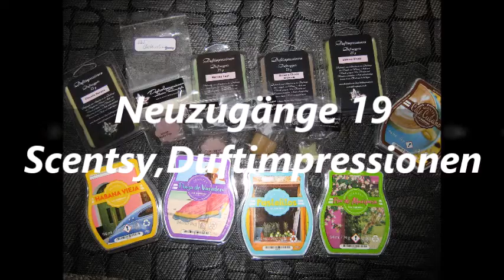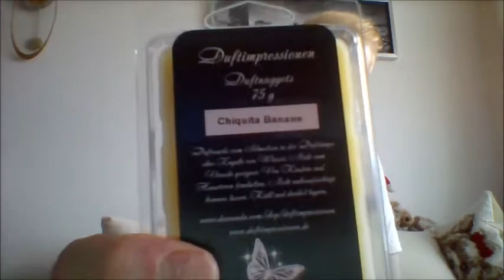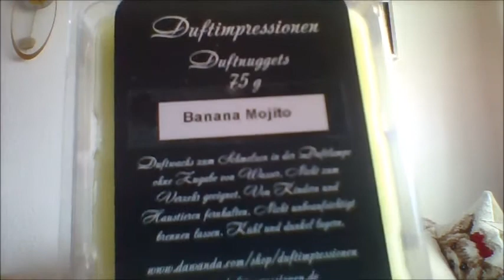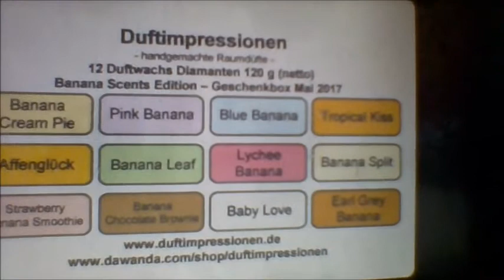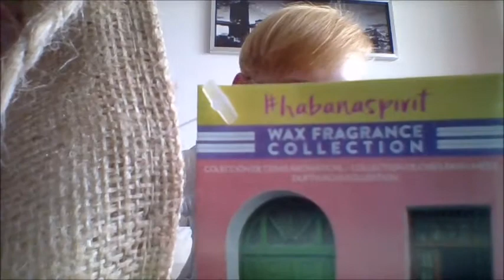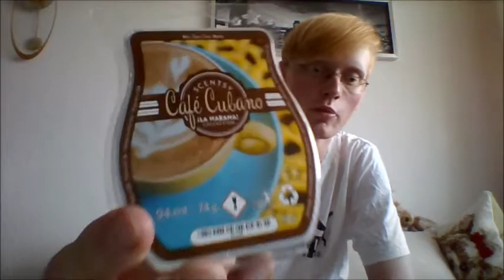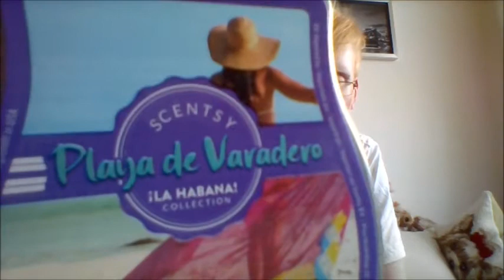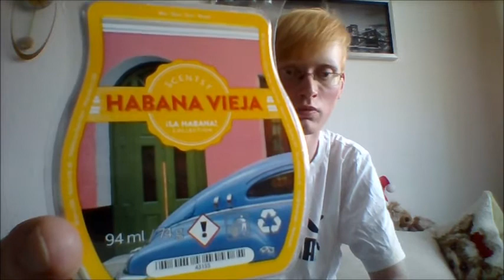Neuzugänge 19 Scentsy,Duftimpressionen